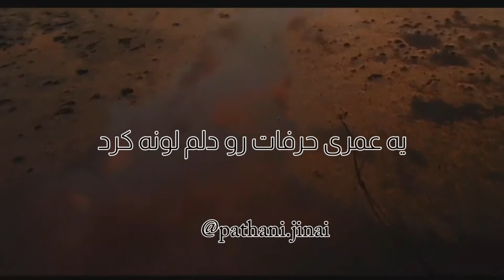iman ghulami bi marefat lyrical song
iman ghulami bi marefat